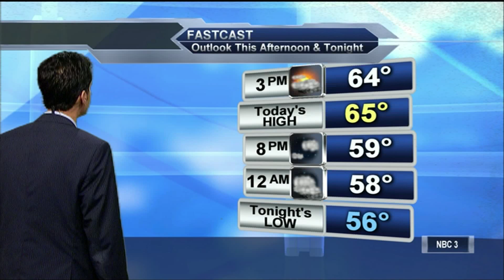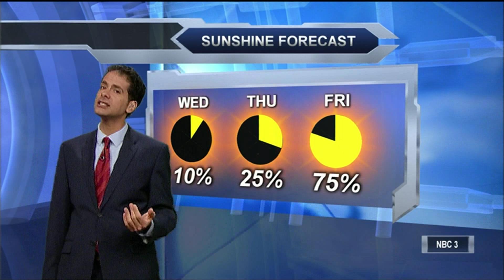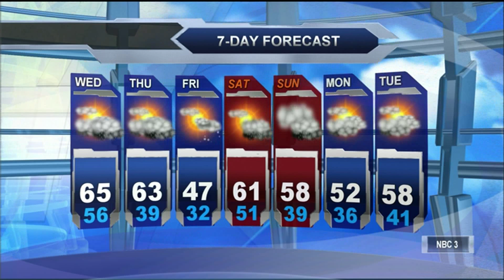Wednesday morning weather forecast for October 21, 2015